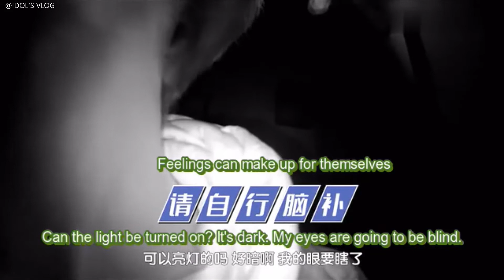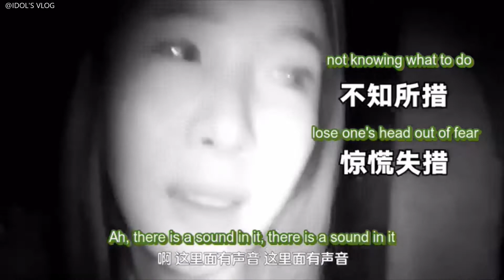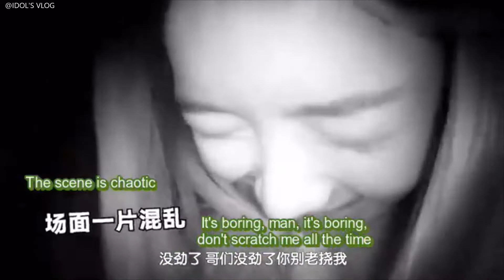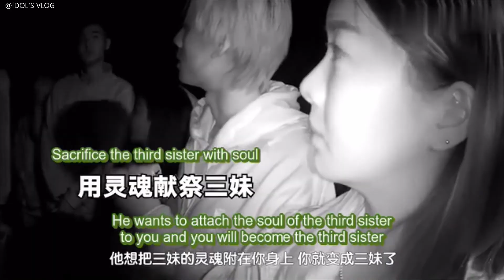[ENG SUB] IDOL'S VLOG - Deng Chaoyuan Aaron - Escape from the secret room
[ENG SUB] IDOL'S VLOG - Deng Chaoyuan Aaron - Escape from the secret room with the crew of "Meeting you loving you"